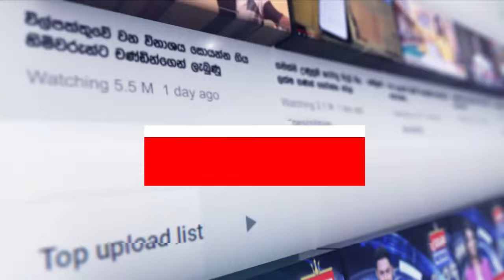රන් භාන්ඩ උකස් තැබූ ඔබට මෙන්න සුබ පණිවුඩයක්